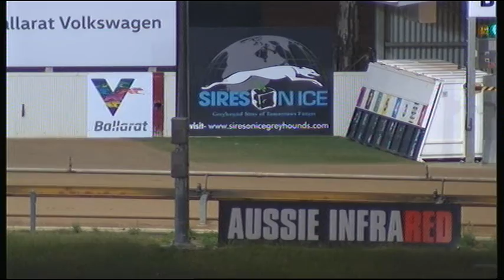BAL WED 06 MAR 19 R5